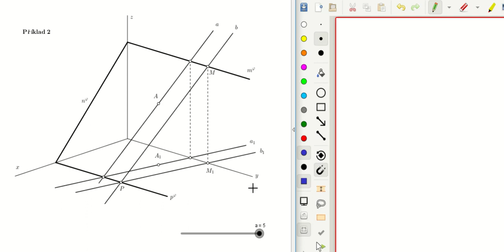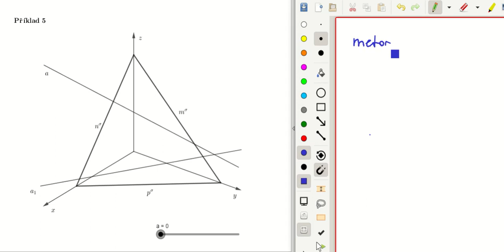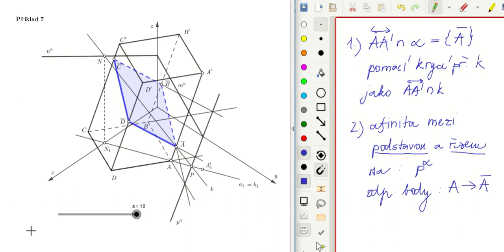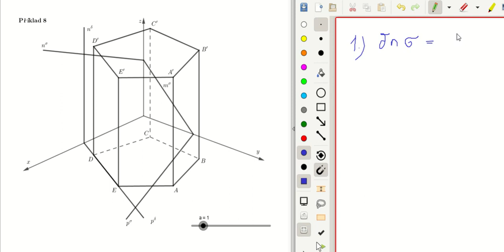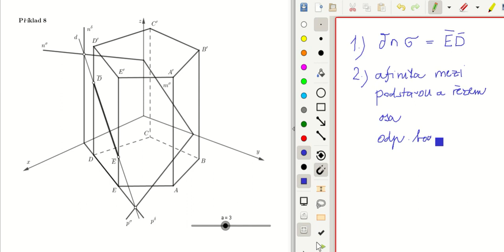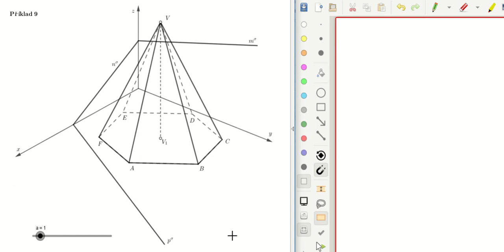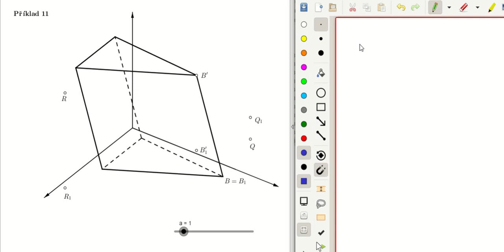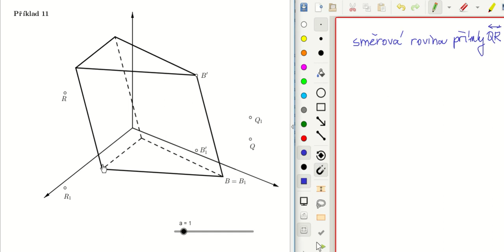Cvičení - Axonometrie, 1. část